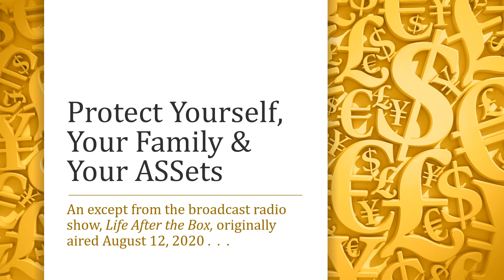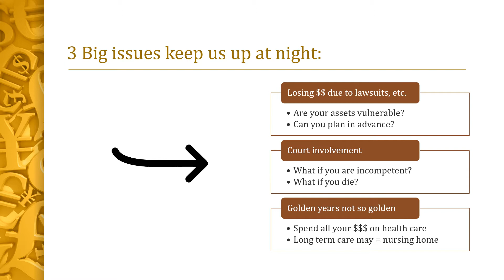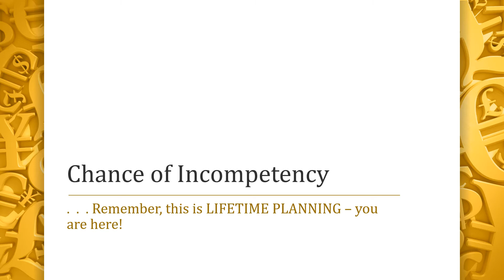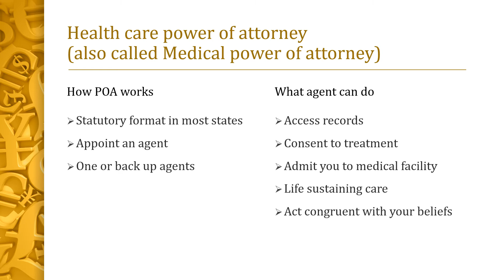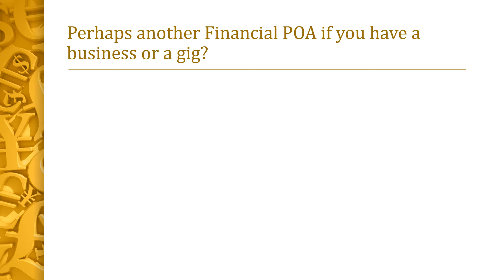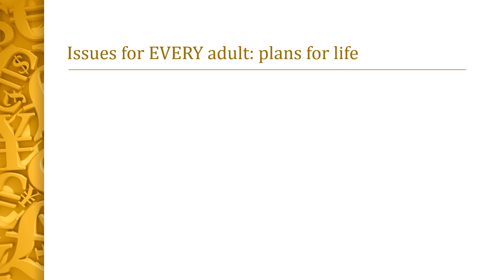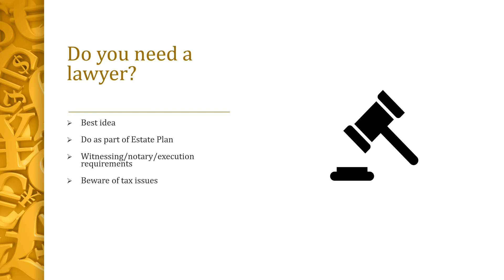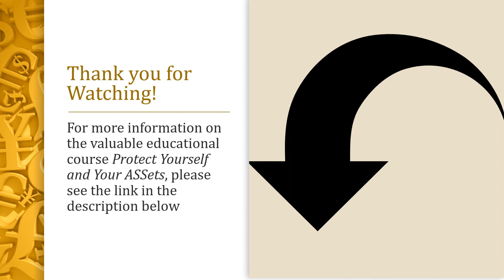3 Steps to Take NOW to Protect Yourself and Your ASSets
This video covers 3 steps on protecting yourself and your assets.  You’ve received solicitations from financial planners or advisors interested in managing your investments and helping you achieve a secure future.   Yet one critical “life preserver” is often missing from the plans they offer.  This certainly doesn't take away from the strategies that they offer.  Instead, it takes those plans to the next level!

It's time to take action to Protect Yourself and Your ASSets NOW!  “Failure to protect your money is the fastest way to lose it.”